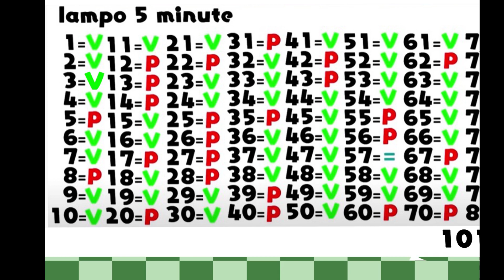ART CHESS # 2 -- 12 matches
PWAS: Perfect world animation studios

in this channel you will find illustration tutorials, comics pages, manga, 2d animations and much more.
My name is Andrea di Bartolomeo and I am an Italian graphic artist, cartoonist, painter and 2d animator.